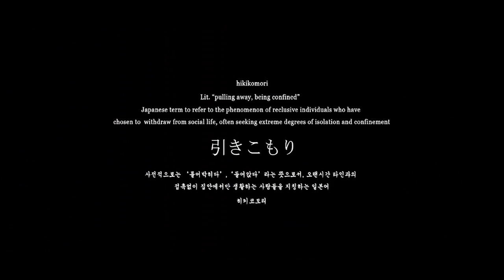Steve Conte - Living Inside The Shell (Hikikomori)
[Mash Up Edit Exercise] Steve Conte - Living Inside The Shell (Hikikomori Version)